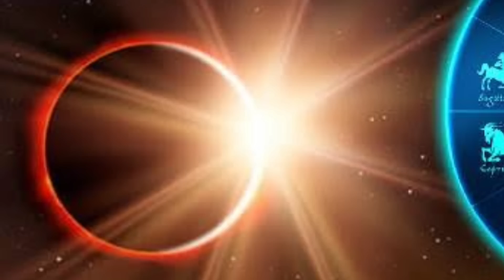আজ ১০০ বছরের মধ্যে সব থেকে বড় চন্দ্রগ্রহণ// ২০২৪ প্রথম চন্দ্রগ্রহণ// Chandra Grahan 2024